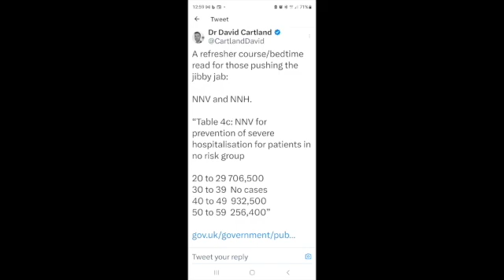Shocking COVID stats?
I share Dr David Cartlands recent twitter post in the knowledge that
the statistics may be mistaken or misleading. Statistics are complicated and can be misused, so please share this amongst your covid jab enthusiasts and ask them what they think and if there's any errors here and ask them what they think of these figures.

HERE IS HIS TWITTER POST...

here is the link to the UK Gov stats used.